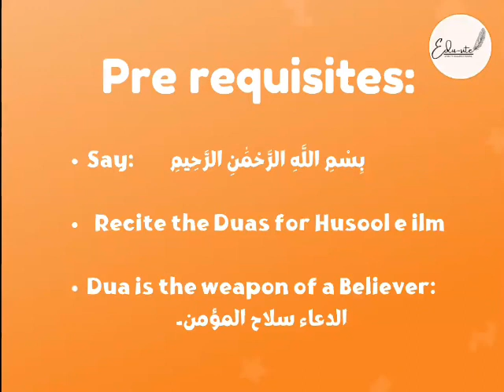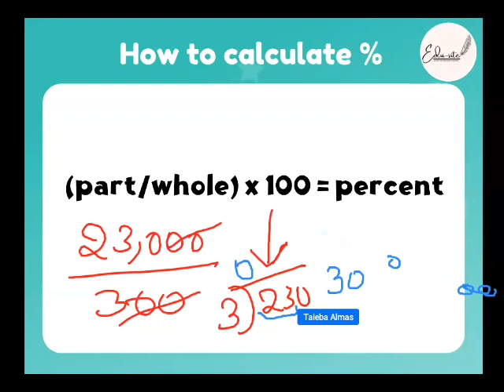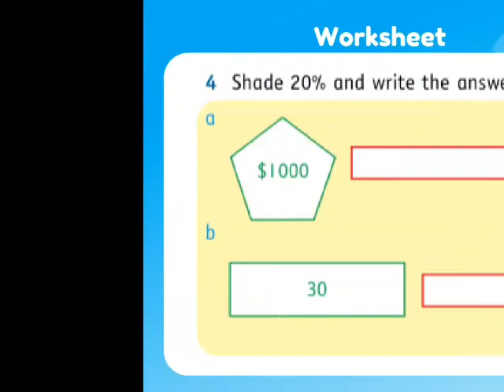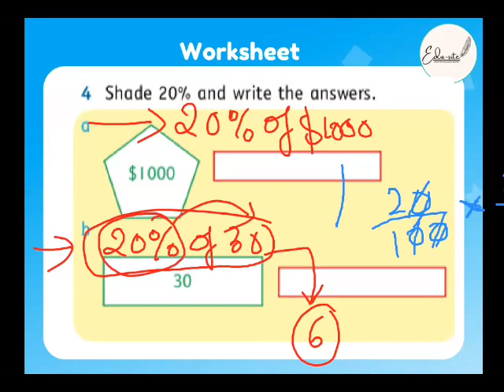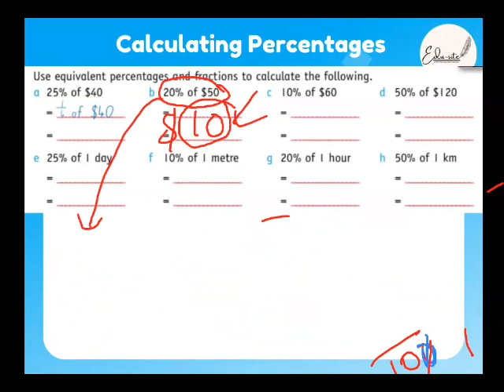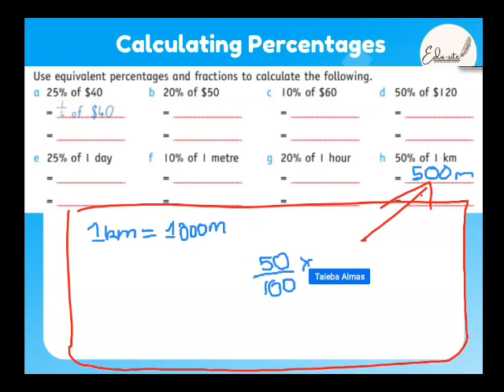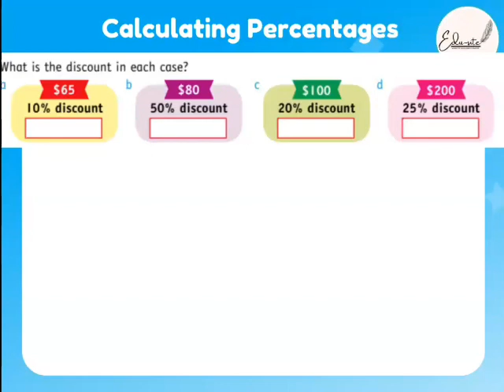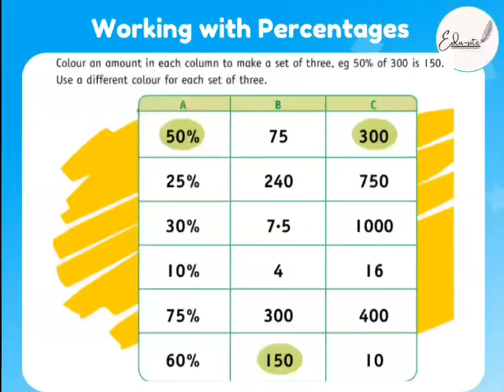How to calculate Percentage, worked examples, problems - Year 6 Maths Tutoring(Australian)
*🛑 MATHS TUTOR AVAILABLE🛑*

 *Unlock Your Full Math Potential*

*🟣Details:*
- Group or One-on-One Tutoring Sessions
- Personalized Learning Plans
- Experienced and Friendly Tutor
- Flexible Scheduling
- Affordable Rates
- Online classes
- Class 6 to 12th.